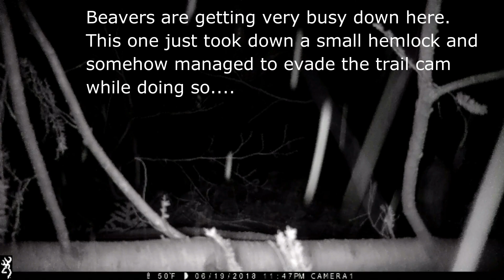A week by the beaver pond: Mid-June 2018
Beaver activity is really picking up.